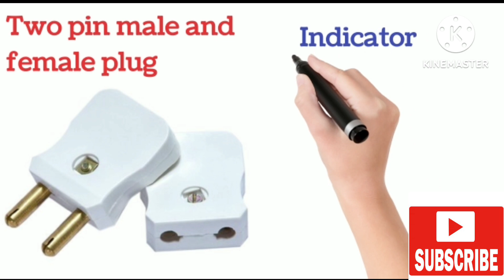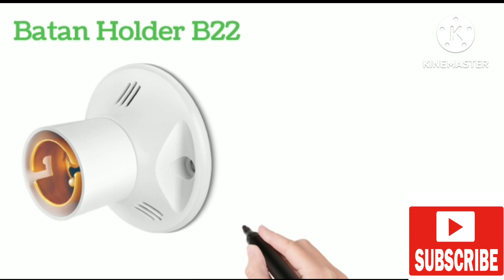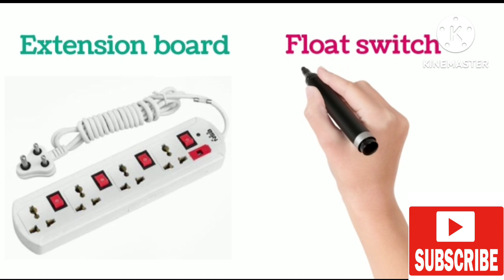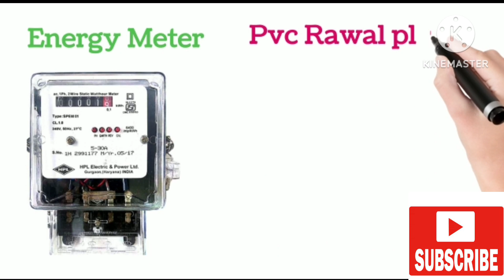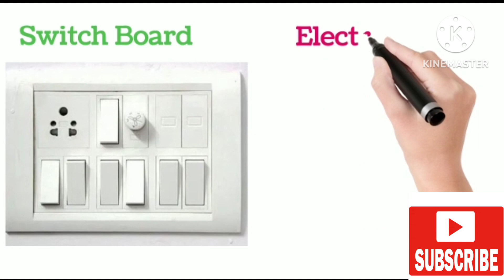Electrical Fittings Name's and Picture ! Electrical wiring Meterial ! Electrical Equipment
ye video me aap ko electrical Fittings jo electrical wiring me use hota hai uska naam picture ke saath bataya gaya hai
jisse aapko samajh ne me aasaani hogi or electrical equipment kharidne me aasaani hogi
Electrical Fittings Name's and Picture
Electrical equipment name